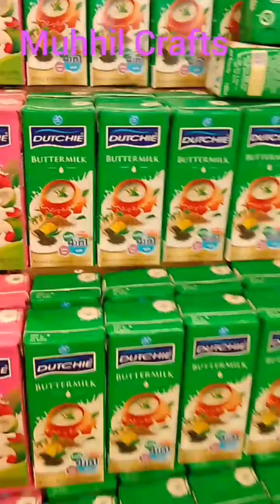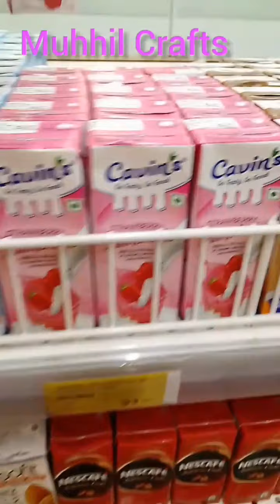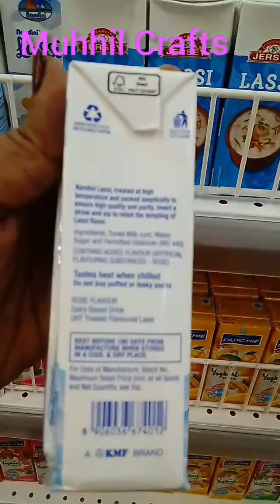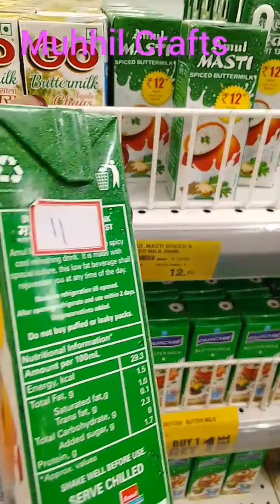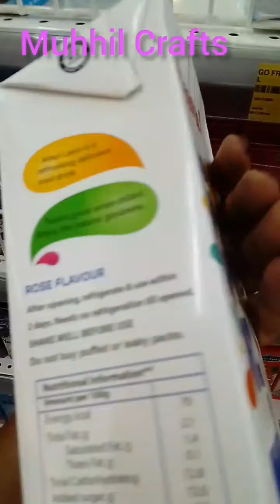Milk products | Milk shake | yoghurt drink | Butter Milk 🥛 | chocolate shake